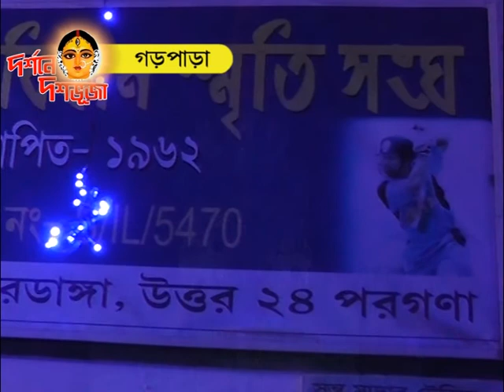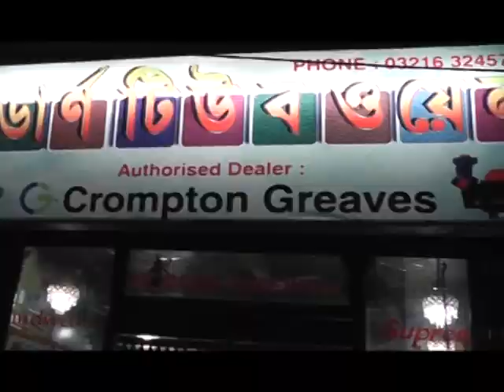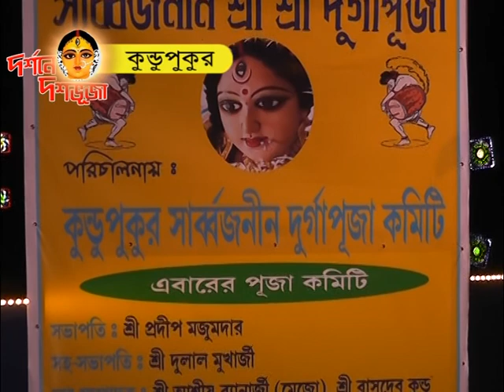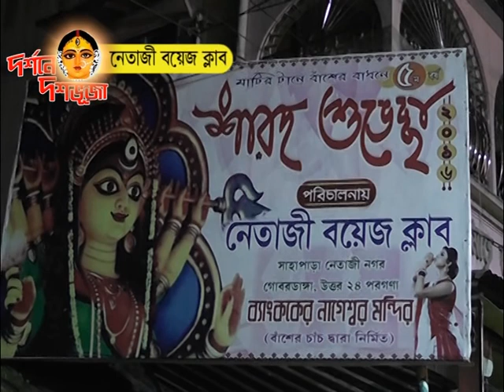মডান টিউবওয়েল দশনে দশভূজা goberdanga